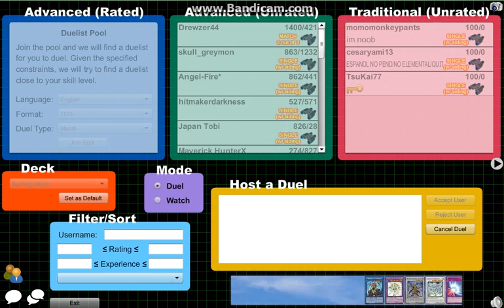Burning Abyss on Dueling Network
Tuned to Guns N' Roses.